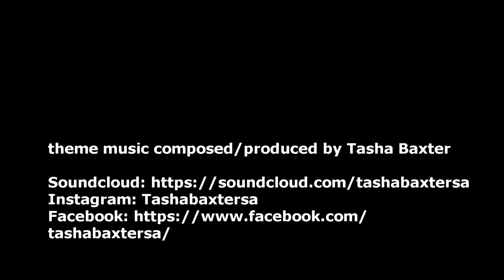Healing for Healers: Guided Meditation for Rejuvenation and Protection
Designed for healers and those in service, this guided meditation provides deep healing and protection from the energies encountered in healing others. Gain insights and clear negative influences to rejuvenate and empower your healing abilities.